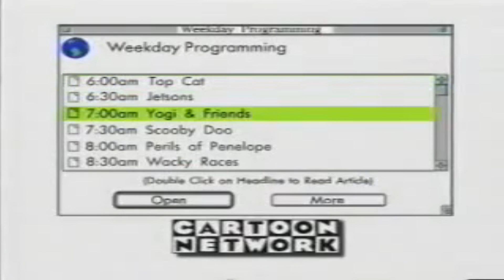Cartoon Network Aol Commercial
Advertisement Commercial about Cartoon Network on AOL in the mid 90's.